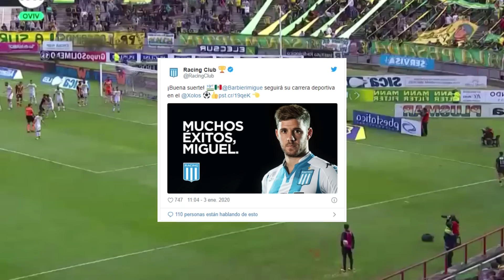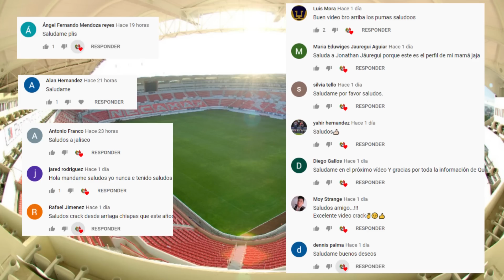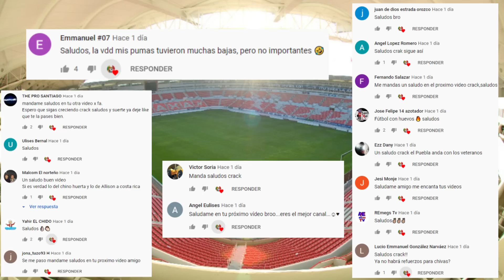¡ULTIMOS FICHAJES CONFIRMADOS del CLAUSURA 2020! ¡MEXICANOS EN EUROPA CAMBIARÍAN DE EQUIPO!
FUTBOL MEXICANO CLAUSURA 2020
Fichajes Confirmados
Rumores de traspaso
Liga Mx
Refuerzos para Chivas Clausura 2020
Posibles Refuerzos para Chivas 2018
Los refuerzos que Chivas busca para el Clausura
2018
Las noticias mas recientes de Chivas 2018
Altas y Bajas para Chivas Clausura 2020
Los que se van de Chivas para el siguiente
torneo
Jugadores que se van de Chivas para el
siguiente torneo
Los jugadores que se van de Chivas
Bajas para chivas
Lista de Transferibles de Chivas
Refuerzos para Cruz Azul Clausura 2018
Posibles Refuerzos para Cruz Azul 2018
Los refuerzos que busca Cruz Azul para el
Clausura 2018
Bajas para Cruz Azul en el siguiente torneo
Los que se van de Cruz Azul para el siguiente
torneo
siguiente torneo
Los jugadores que se van de Cruz Azul
Bajas para Cruz Azul
Lista de Transferibles de Cruz Azul

Draft Clausura 2020 Fichajes, Draft Clausura 2020 Rumores, Draft Clausura 2020 Refuerzos Confirmados, Draft Clausura 2020 Transferencias.
Draft Apertura 2020 Fichajes, Draft Apertura 2018 Rumores, Draft Apertura 2020 Refuerzos Confirmados, Draft Apertura 2018 Transferencias.
Draft Apertura 2020 Liga Mx Altas bajas y rumores Fichajes mas importantes.
Draft Clausura 2020 Liga Mx Altas bajas y rumores Fichajes mas importantes

Besiktas JK está interesado en Erick Gutiérrez mediocampista mexicano de PSV Eindhoven.
Club Tijuana está interesado en Christian Rivera mediocampista colombiano del Deportivo Cali.
Nicolás Sosa llega al Club León.
Miguel Barbieri es nuevo jugador del Club Tijuana. Llega procedente del Racing Club. CONFIRMADO Antonio Nava es nuevo jugador del Club Quéretaro. Llega procedente del Club Tijuana.
🇲🇽 César Huerta es nuevo jugador de Monarcas Morelia. Llega procedente de Chivas.
Manchester United está interesado en Raúl Jiménez delantero mexicano del Wolverhampton Wanderers.
Martín Rodríguez es nuevo jugador de Monarcas Morelia. Llega procedente de Pumas UNAM.
Brian Rubio llega a FC Juárez.